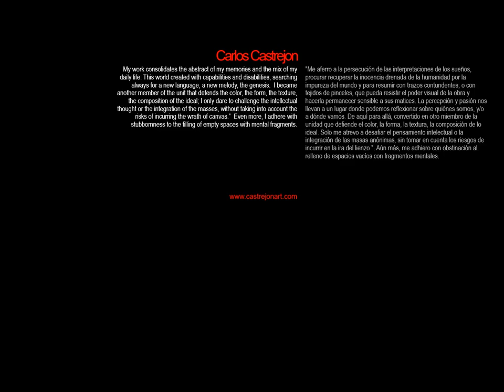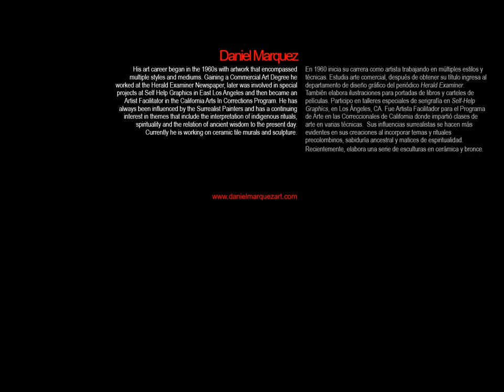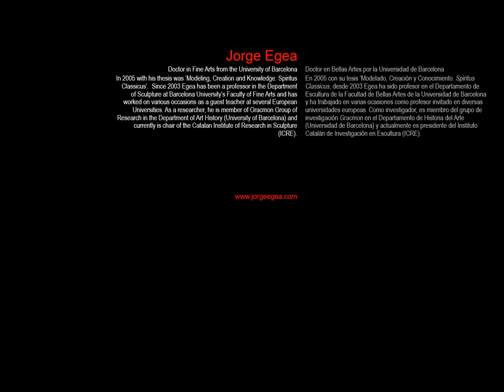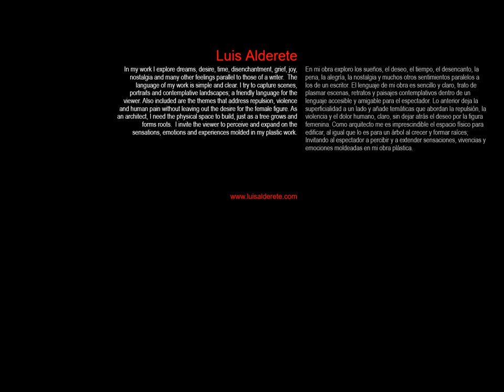CUATRO (Studio C Gallery 2020)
Carlos Castrejon, Daniel Marquez, Jorge Egea and Luis Alderete are the four artists in this show. These artists have worked together previously organizing and participating in a series of local and international exhibitions with a large group of artists known as PAISANOS.
CUATRO is the second of a new series of exhibitions.
The intent is to have each of the four show their work in the mediums of drawing, painting, printmaking, and sculpture and by doing this the versatility of each artist is explored.